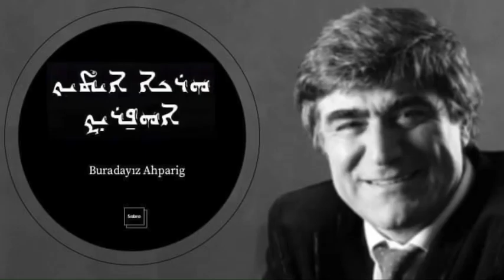Qasho Shem’un Athro Karz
Koruzutho